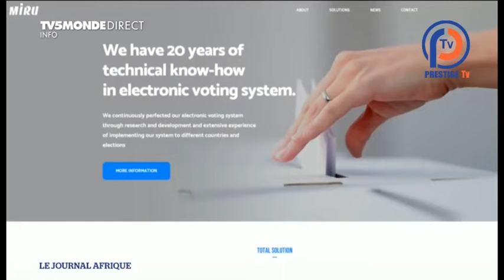ACTUALITES INTERNATIONALES DU 15 OCTOBRE 2018